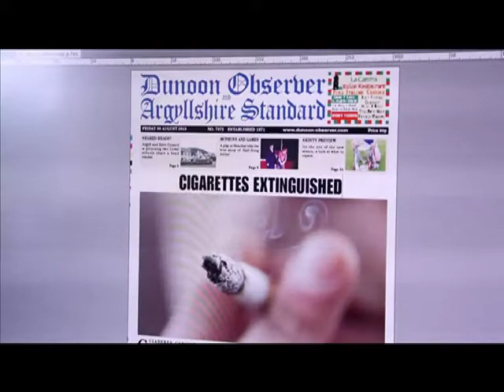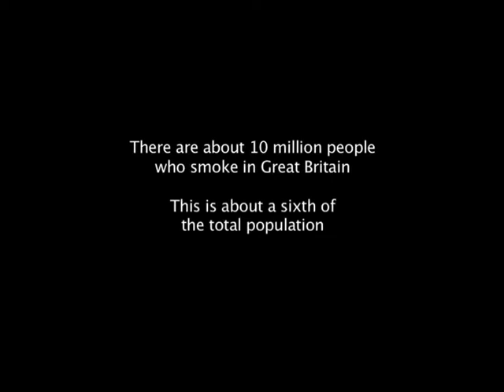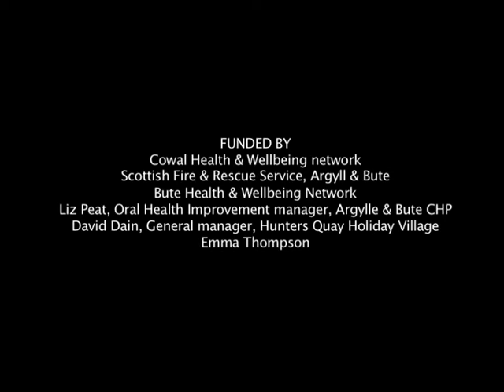The last cigarette - film